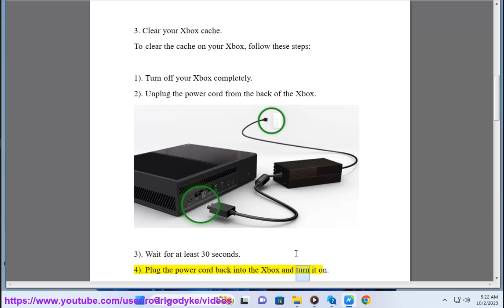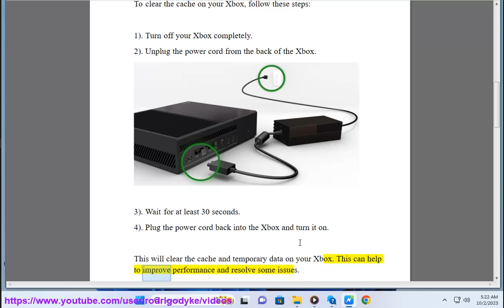Fix Xbox 360 Error Code 8015000A (12/14/2023 Updated)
Here's how to Fix Xbox 360 Error Code 8015000A.

The Xbox 360 Error Code 8015000A is a common issue that many users encounter when they try to download or use their Xbox Live profile on their console. It means that there is a problem with the license or the system cache of the content that you are trying to access.

There are several possible ways to fix this error, depending on the cause of the problem. Here are some suggestions that you can try:

- Troubleshoot downloaded content: Sometimes, the error may be caused by a corrupted or expired license for the content that you have downloaded from Xbox Live. To fix this, you can try to redownload the content, transfer the license to your console, or delete and recover your profile. To find out how to do these steps, you can follow the instructions on this page.
- Clear the system cache: Sometimes, the error may be caused by a problem with the system cache of your console, which stores temporary data and updates. To fix this, you can try to clear the system cache and remove any corrupted data. To find out how to do this, you can follow the instructions on this page.
- Test your Xbox Live connection: Sometimes, the error may be caused by a poor or unstable internet connection, which prevents your console from communicating with Xbox Live servers. To fix this, you can try to test your Xbox Live connection and troubleshoot any issues. To find out how to do this, you can follow the instructions on this page.

i. The Xbox 360 has a range of error codes that can indicate various hardware or software issues. Here is a list of some common Xbox 360 error codes along with potential fixes:

1. **E68: Hard Drive Error**
   - **Fix:** Try removing and reattaching the hard drive. If the issue persists, you may need to replace the hard drive.

2. **E74: Video Error**
   - **Fix:** This error often indicates a problem with the AV cable or graphics processing unit (GPU). Try using a different AV cable or reseating the cable. If the problem persists, there may be a hardware issue that requires professional repair.

3. **E73: General Hardware Failure**
   - **Fix:** Check for loose cables or a malfunctioning Ethernet port. If the issue persists, it may be a hardware failure that requires repair.

4. **E79: Hard Drive Error**
   - **Fix:** Similar to the E68 error, try removing and reattaching the hard drive. If the problem persists, you may need to replace the hard drive.

5. **E71: Dashboard Error**
   - **Fix:** This error may be caused by a corrupted dashboard. Clear the system cache or reinstall the dashboard to address the issue.

6. **E64: DVD Drive Error**
   - **Fix:** This error indicates a problem with the DVD drive. Try opening and closing the disc drive, and if that doesn't work, you may need to replace the drive.

7. **E76: Ethernet Error**
   - **Fix:** This error is often related to a problem with the Ethernet port. Try using a different port or replacing the Ethernet cable. If the problem persists, it may be a hardware issue.

8. **E79: Dashboard Error**
   - **Fix:** Similar to the E71 error, clear the system cache or reinstall the dashboard to address the issue.

9. **E68: Voltage Error**
   - **Fix:** Check the power supply and ensure it's properly connected. If the problem persists, you may need to replace the power supply.

10. **Red Ring of Death (Three Red Lights) - General Hardware Failure**
    - **Fix:** The red ring of death is a general hardware failure. Ensure the console is well-ventilated and not overheating. Some users have reported success by wrapping the console in towels to overheat it slightly and then allowing it to cool, but this is not a recommended or long-term solution.

It's important to note that attempting DIY fixes may void your warranty, and some issues may require professional repair. If your Xbox 360 is still under warranty, consider contacting Microsoft support for assistance. If not, and you're uncomfortable with DIY repairs, it's advisable to seek the help of a professional repair service. Keep in mind that this information is based on my knowledge as of January 2022, and there may have been further developments or changes since then.